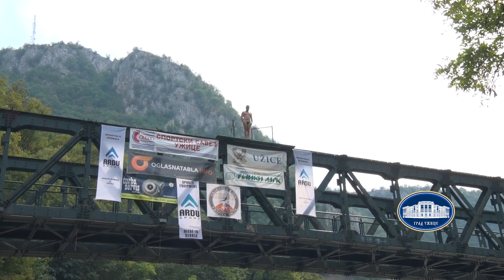Skokovi sa starog mosta Đetinja 2024